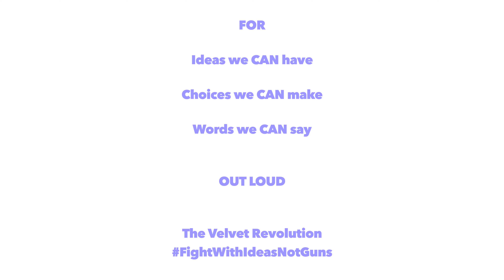The Day We Have Become Free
17th November. The special day for Czech Republic, special day for me.
Peaceful student protest was that day 31 years ago brutally ended by the communist police forces.

That was the fuel for the revolution tu start massively but unlike many other countries - here it was all peaceful. So called Velvet Revolution has it's special place on my channel as due to this event, I can have it. I can do such video. I can have political opinions without being harassed or arrested. I can speak freely without being bullied for my opinions and we all can freely create.

There is of course a big responsibility but it is my responsibility, my own will and so as yours.

This for sure was an opportunity for music here and I see the new generation who did born in the free world is very different from the other one. More democratic, more open-minded, more free.

But we need to still fight our Velvet Revolutions for music, for better world, for chances some people can't have.